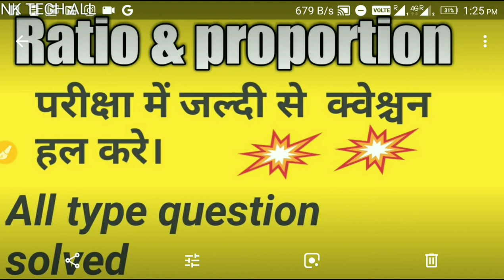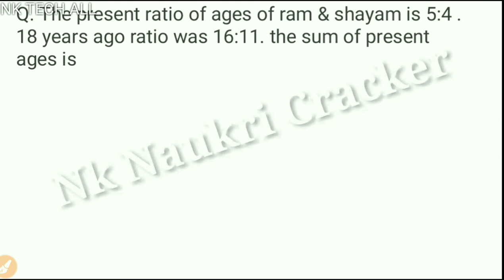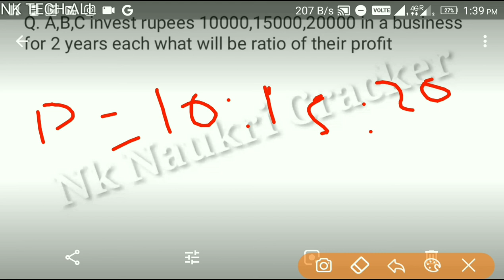Ratio and proportion || Question solved within seconds || Must watch